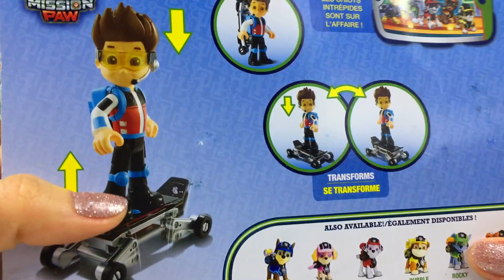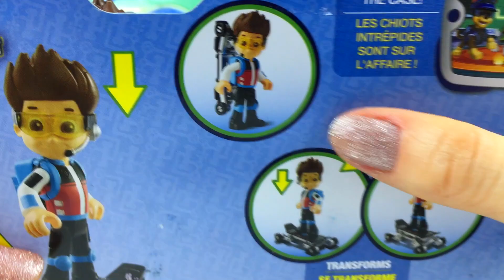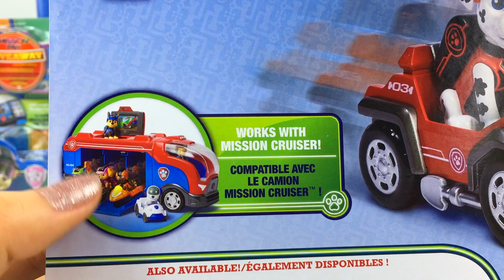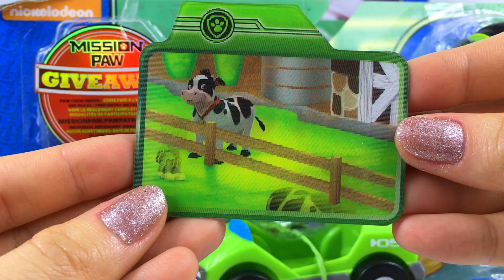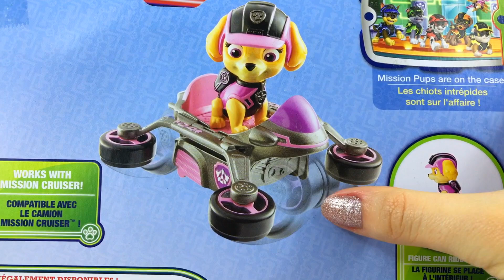MEGA KOLLEKTION MIT PAW PATROL MISSION CRUISER MARSHALL'S RESCUE ROVER ZUMA'S HYDRO SKI SKYE'S CYCLE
HEUTE HABE ICH FÜR EUCH EINE MEGA KOLLEKTION MT PAW PATROL, UNSERE LIEBLINGSWELPEN! WIR HABEN INSGESAMT 8 SCHACHTELN: 7 KLEINERE UND EINE GRÖßERE! DIE SPIELSETS SIND FOLGENDE: ROCKY'S REPAIR KART, MARSHALL'S RESCUE ROVER, ZUMA'S HYDRO SKI, SKYE'S CYCLE, RYDER, CHASE'S THREE WHEELER, RUBBLE'S MINI MINER UND MISSION CRUISER. ALLE SIND ECHT KLASSE UND KOMMEN MIT EINEN MISSION PAW! AUF DIESE KARTE SEHEN WIR DIE MISSIONEN DER WELPEN UND DIE VON RYDER. DIE KARTEN FUNKTIONIEREN MIT DEN MISSION PUP PAD, WELCHE MAN SEPARAT KAUFEN KANN. ICH WERDE IN DEN NÄCHSTEN VIDEOS MIT DIESE SETS AUCH EINE GESCHICHTE MACHEN!
VIELEN DANK FÜR DAS ANSEHEN! ICH HOFFE ES HAT EUCH GEFALLEN.

JAKE IN DIE SUCHE NACH DEM SCHATZ JAKE UND DIE NIMMERLAND PIRATEN FISHER PRICE DISNEY SPIELZEUG

PEPPA WUTZ MIT OPAS ZUG MIT  PEPPA WUTZ MAMA WUTZ PAPA WUTZ SCHORSCH OPA WUTZ ZOE ZEBRA

MASCHAS FAHRT MIT DEM ZUG MASCHA UND DER BÄR MASCHAS ZUG PLAYBIG BLOXX  AUFBAU STOP MOTION